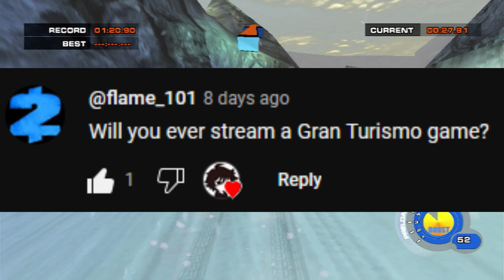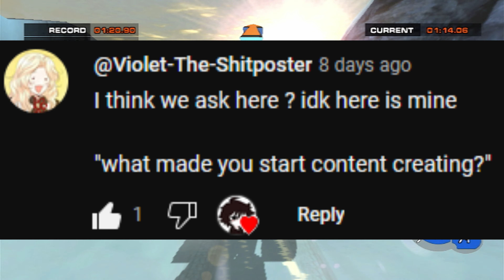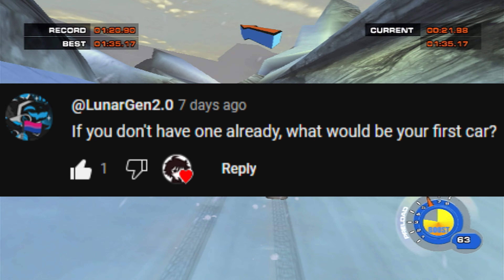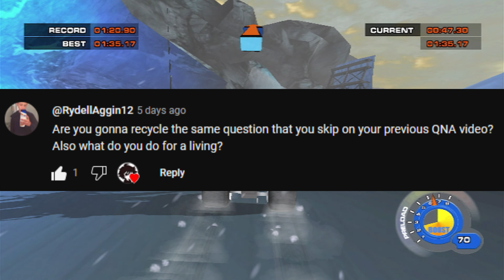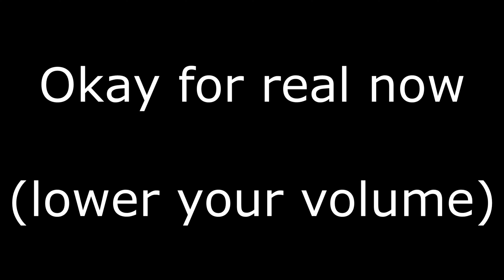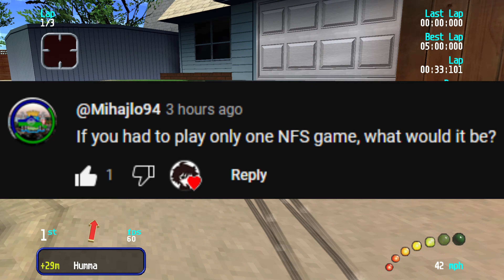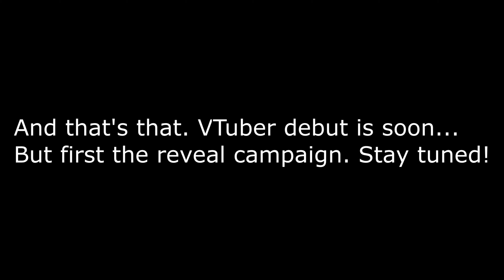Pre-Debut VTuber answers questions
Time to end it with a banger from your favorite pre-debut VTuber as he answers the questions you freaks asked.

9000 Miles - Pendulum: In Silico (2008)